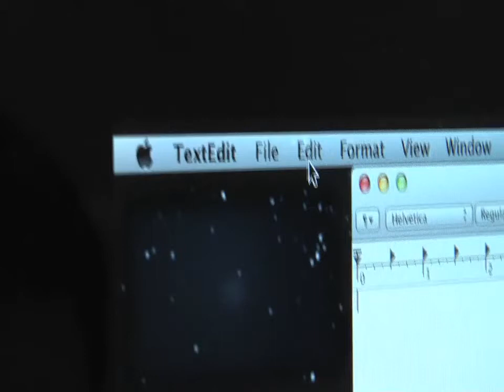Printer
So I'm not good with coming up with titles, and yes, I know it's in 30fps...I used a different camera.